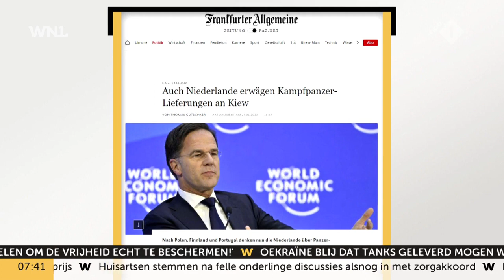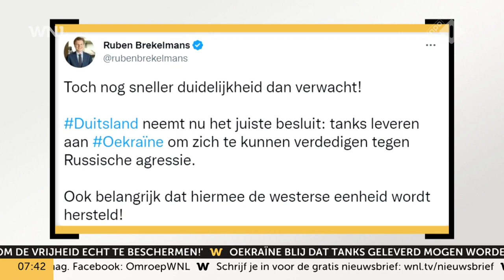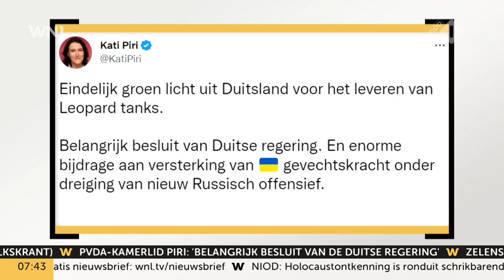Jan Paternotte (D66): haast geboden bij beslissing over Nederlandse schenking lease-Leopards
D66-fractievoorzitter Jan Paternotte hoopt dat het kabinet haast maakt met het besluit over het leveren van Leopard 2-tanks aan Oekraïne. Nederland heeft geen tanks, maar leaset achttien van de moderne gevechtstanks van Duitsland. Deze kan Nederland kopen en desnoods weggeven, zo liet premier Mark Rutte dinsdag tegenover internationale media doorschemeren.